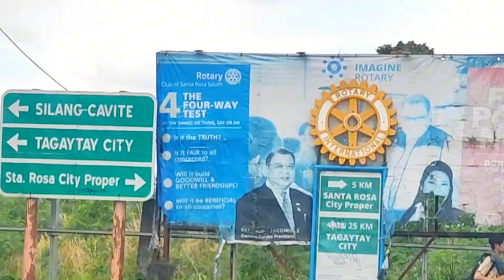Getaway Nuvali Sta. Rosa Laguna